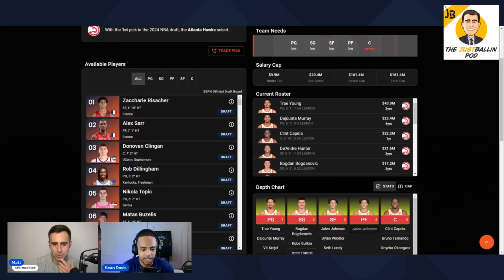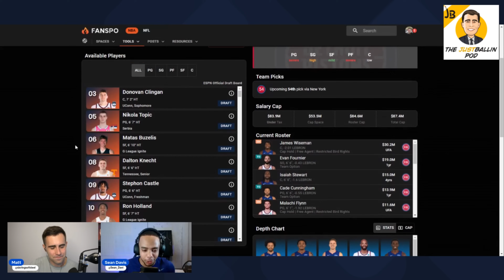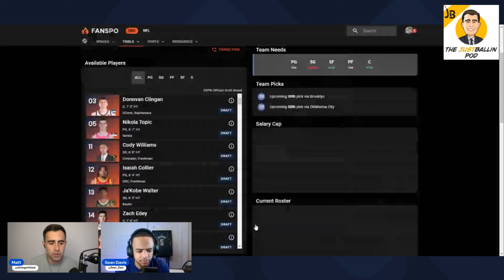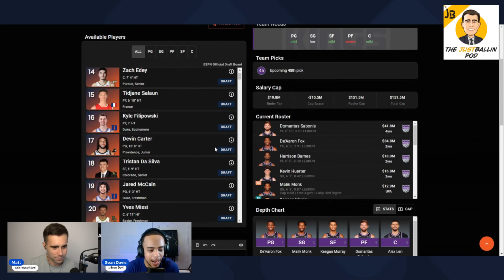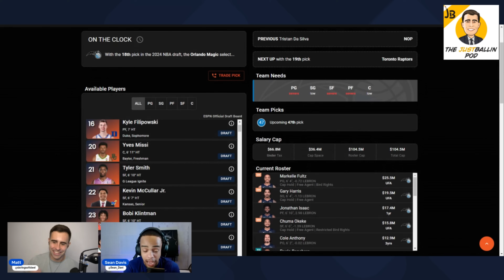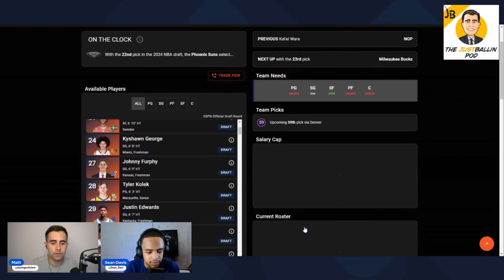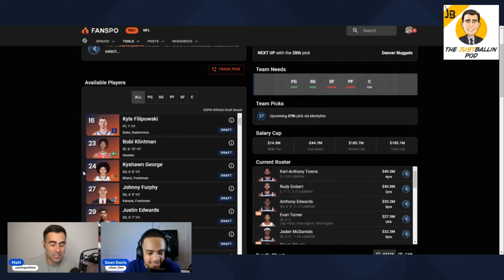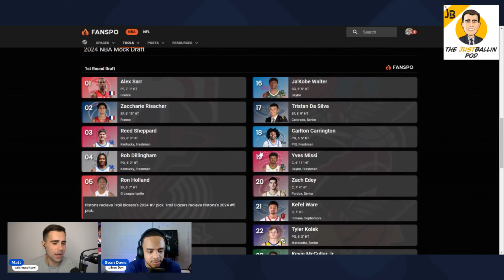First Round 2024 NBA Mock Draft w/ Sean Davis